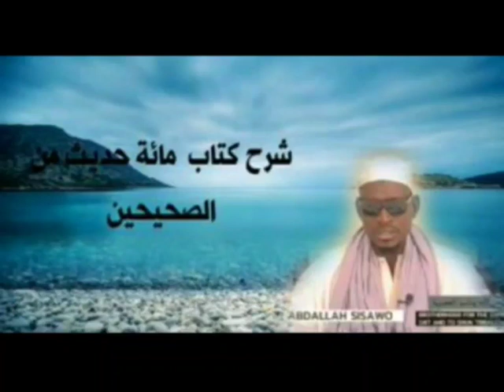الدرس الرابع والعشرون 24من شرح كتاب مائة حديث من الصحيحين في عمل اليوم والليلة للشيخ عبد الله سيساو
شرح كتاب  مائة حديث من الصحيحين في عمل اليوم والليلة  ، للشيخ أبي العباس عبدالله سيساو حفظه الله ورعاه من كل سوء
الدرس الرابع و العشرون   باب فضل التسمية

Lectures on 100 hadiths for day and night Zikr from Ah-Sahih
By ShAbdoulie Sisawho Abul Abass
(May Allah preserve him always)
Lecture:  (24)
Date: ،،24 FEBRUARY 2023
Hijri.1444 AH.